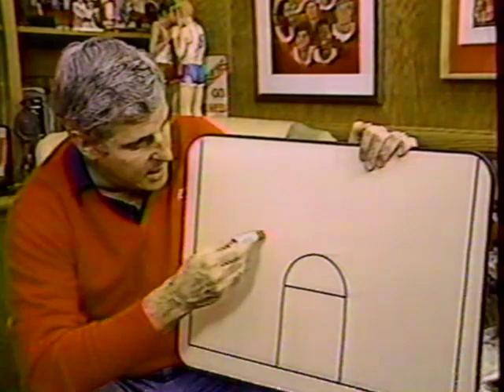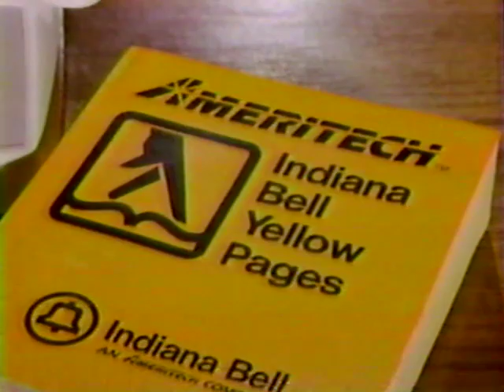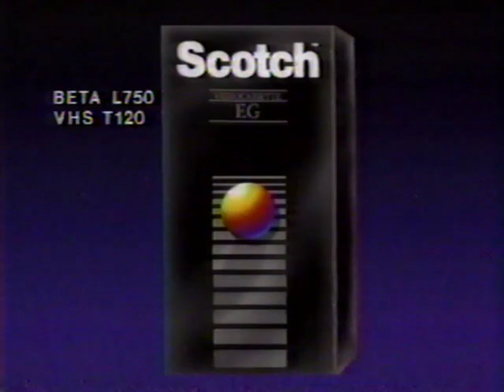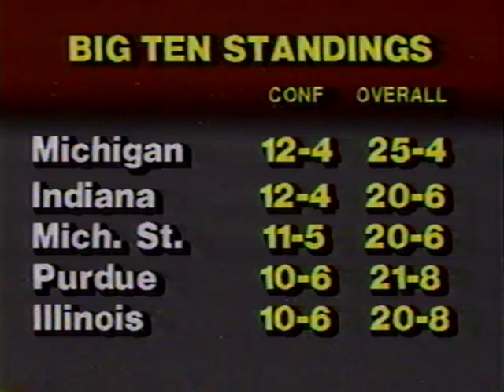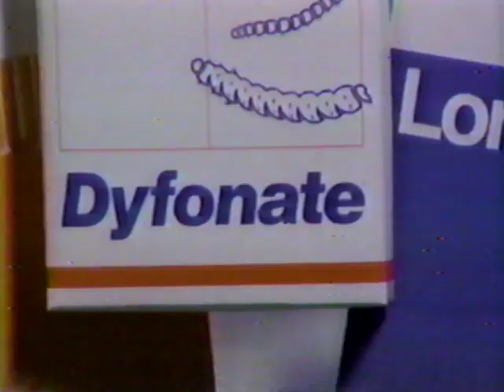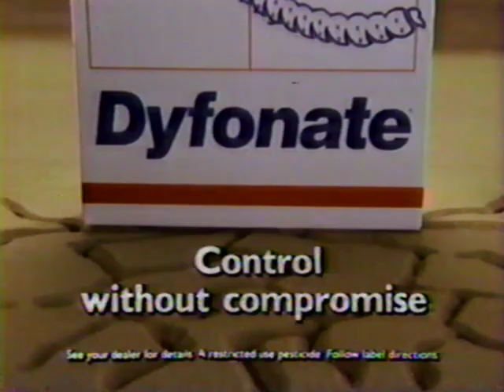Indiana basketball pregame show (before Indiana at Michigan State) - 3/5/1986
IU broadcasting legend Joe Smith anchors a 30 minute pregame show on WTTV as a lead-in to the Indiana vs Michigan State basketball game. Some real chestnuts included in this one, including a recap of the previous game's Senior Night sendoff, a Bob Knight segment in a wood-paneled room, Kit Klinglehoffer making an appearance, and more.